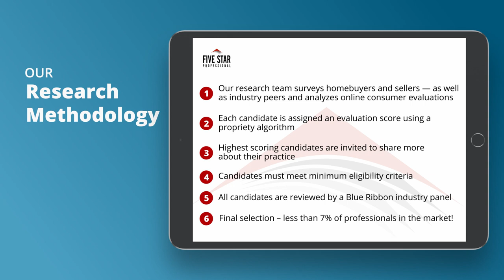2021 Chicago Five Star Home/Auto Insurance Professional John Horn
John Horn wins the 2021 Five Star Home/Auto Insurance Professional Award! Five Star Home/Auto Insurance Professionals represent those who are outstanding in their field. Winning Professionals are selected as a result of a rigorous and objective research process. For any market, each year's field of winners represents no more than 7% of professionals within the market.